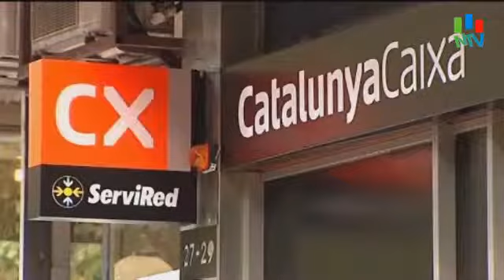Directivos de cajas y bancos se subieron el sueldo un 80 por ciento